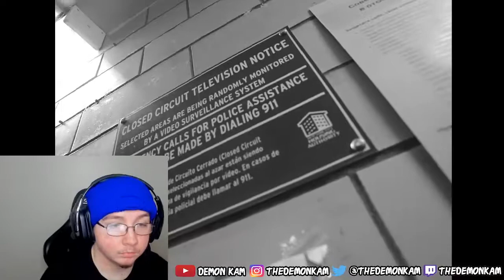Demon Kam Reacts to BDot Goon Feat. Sha Ek - Pray For Us (Official Video)